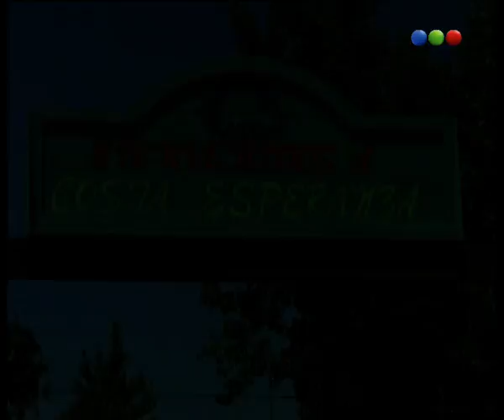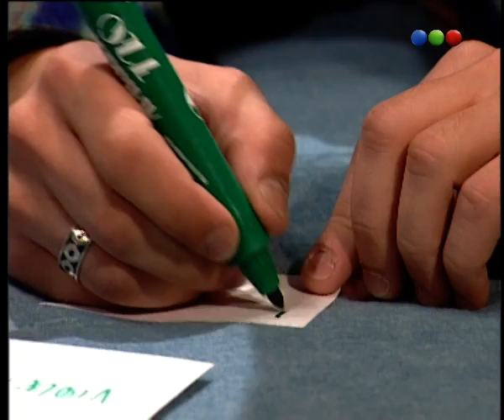Capítulo 125 - Parte 1 - Verano del 98